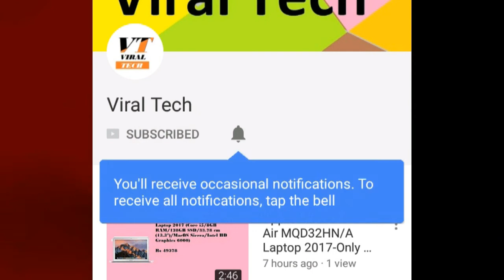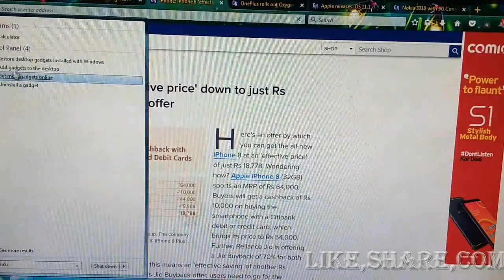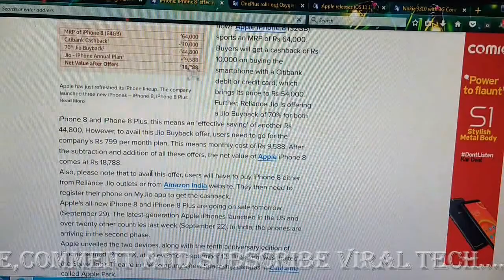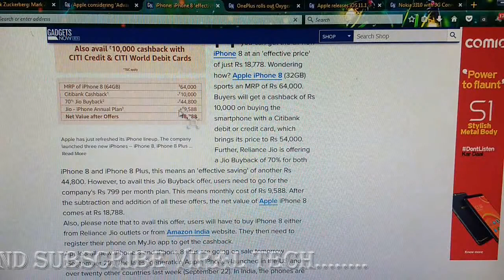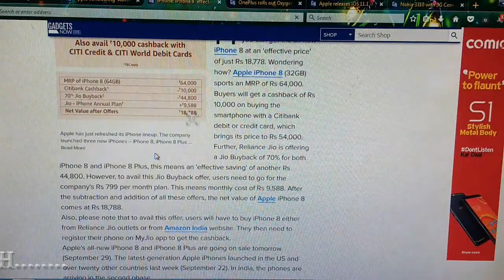iPhone 8 'effective price' down to just Rs 18,778 with this offer.आईफोन 8 को सिर्फ 18,778 रुपये .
iPhone 8 'effective price' down to just Rs 18,778 with this offer.